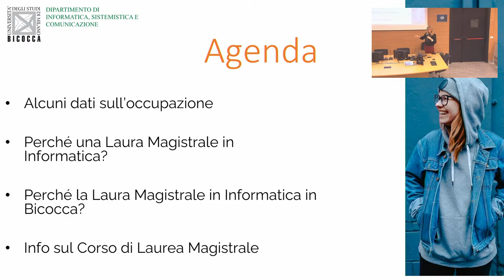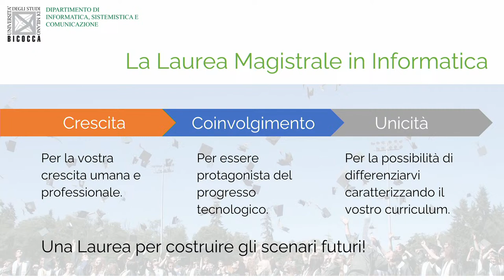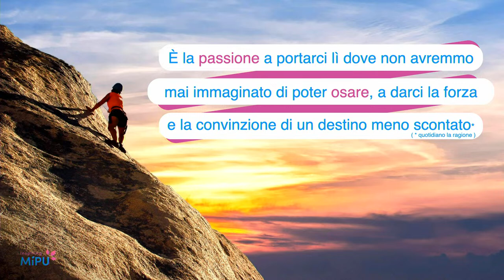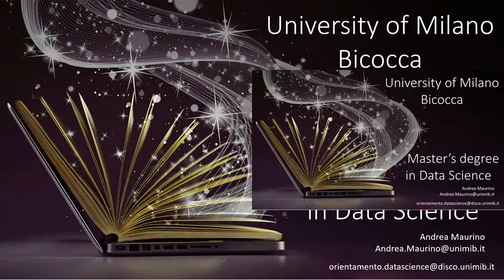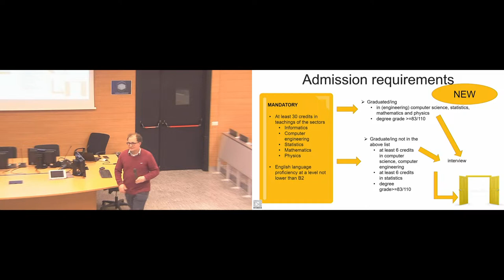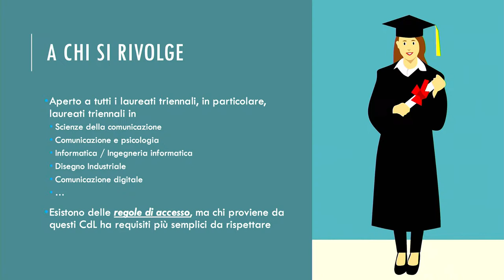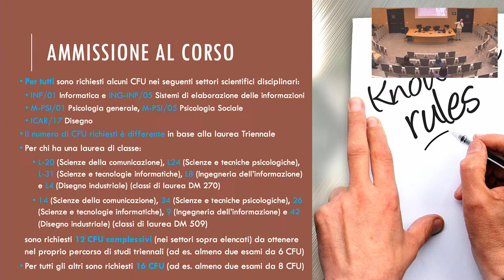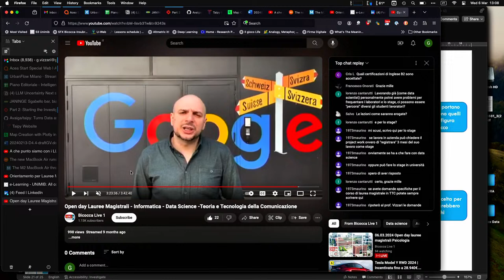Orientamento per Lauree Magistrali Dipartimento di Informatica (Informatica, Data Science, TTC)